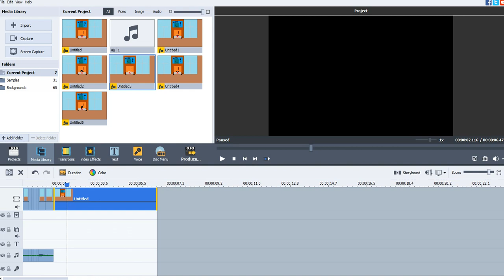I'm Going To Make FG News.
An Animation Takes To Much Long But Do Not ©/Copyright This Video You Can Do It If You Got License Get Your Doritos |⁀| |Do| |‿ |